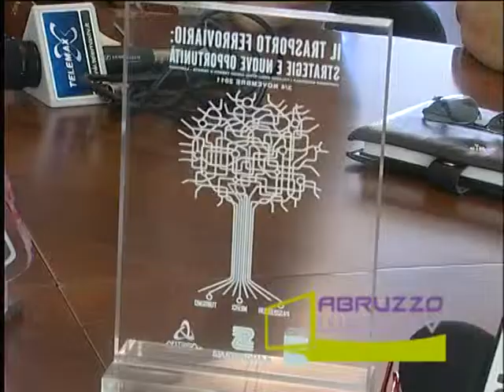Lanciano La Sangritana presenta gli eventi per il centenario 270712